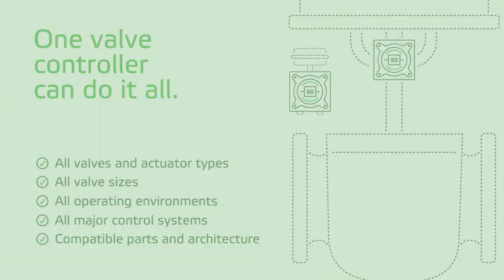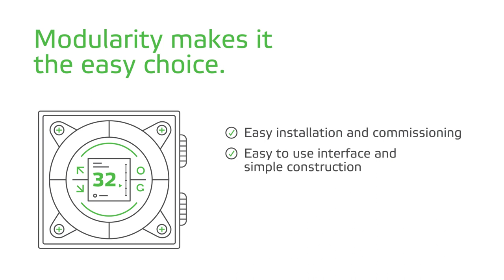Neles NDX 2.0 the next generation valve controller for more sustainable future in process industries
Universal performance. Sustainable valve control performance. For all valves, industries and applications. One controller can do it all. Modularity makes it the easy choice. Designed for sustainable performance.